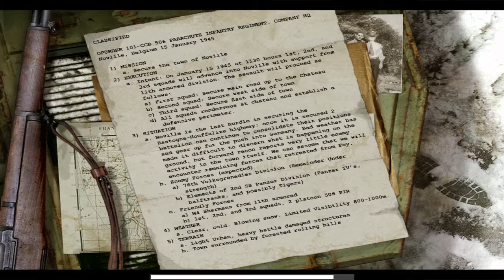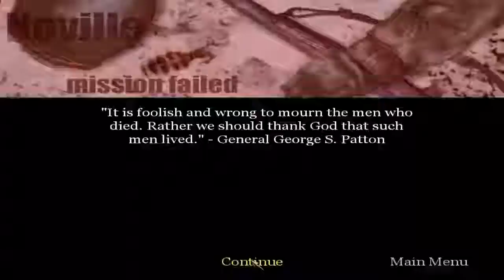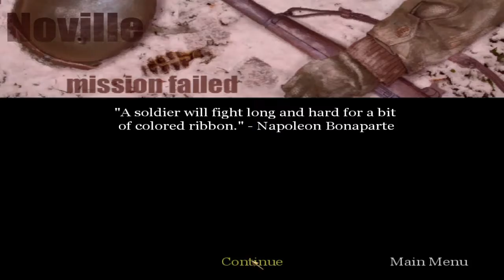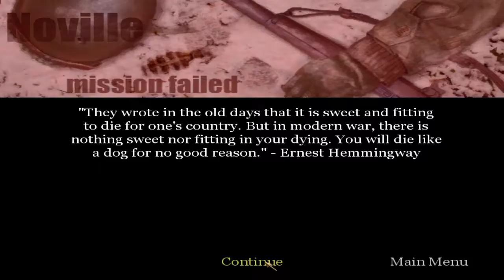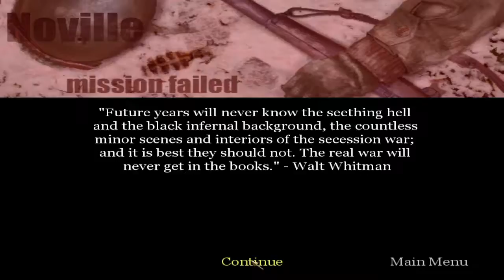Die, Repeat! - Call of Duty: United Offensive Playthrough Part 4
Just a silent gamer for fun. This is JGM ShadowGames and I'm playing Call of Duty: United Offensive.

"Call of Duty: United Offensive" is an expansion pack for the original "Call of Duty" game, released in 2004. Developed by Gray Matter Interactive and published by Activision, the expansion adds new content, missions, and gameplay elements to the base game.

The expansion primarily expands upon the single-player campaign by introducing three new Allied perspectives, showcasing their experiences during various pivotal battles of World War II.

The expansion pack aimed to provide a more extensive and immersive World War II experience, building upon the success of the original "Call of Duty" game. It received generally positive reviews for its additional content, enhanced gameplay features, and continued dedication to historical accuracy.